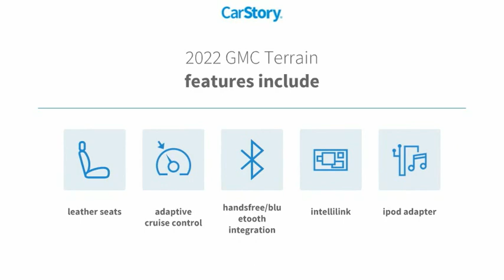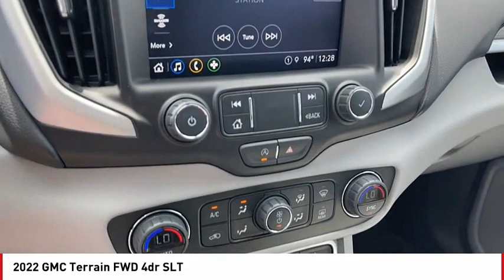2022 GMC Terrain San Angelo TX A22754A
2022 GMC Terrain FWD 4dr SLT

CARFAX 1-Owner, GREAT MILES 5,290! EPA 30 MPG Hwy/25 MPG City! Heated Leather Seats, iPod/MP3 Input, Back-Up Camera, Power Liftgate, Turbo Charged, GMC PRO SAFETY PLUS, TRANSMISSION, 9-SPEED AUTOMATIC 9T45... Alloy Wheels CLICK NOW! KEY FEATURES INCLUDE Leather Seats, Power Liftgate, Heated Driver Seat, Back-Up Camera, iPod/MP3 Input. Remote Trunk Release, Privacy Glass, Keyless Entry, Steering Wheel Controls, Electronic Stability Control. OPTION PACKAGES GMC PRO SAFETY PLUS includes (UKC) Lane Change Alert with Side Blind Zone Alert, (UFG) Rear Cross Traffic Alert and, (UD7) Rear Park Assist; in addition to standard (PDO) GMC Pro Safety (Also includes (KSG) Adaptive Cruise Control and (HS1) Safety Alert Seat. Vehicles built on or after July 4, 2022, will be forced to include (00S) Not Equipped with Lane Change Alert with Side Blind Zone Alert and Rear Cross Traffic Alert, which removes Lane Change Alert with Side Blind Zone Alert and Rear Cross Traffic Alert. Vehicles equipped with (00S) Not Equipped with Lane Change Alert with Side Blind Zone Alert and Rear Cross Traffic Alert will be eligible for later dealer retrofit to enable functionality. See dealer for details or the window label for the features on a specific vehicle.), AUDIO SYSTEM, 8 DIAGONAL GMC INFOTAINMENT SYSTEM includes multi-touch display, AM/FM/SiriusXM stereo, Bluetooth streaming audio for music and most phones, Android Auto and Apple CarPlay capability for compatible phones, advanced voice recognition, in-vehicle apps, personalized profiles for infotainment and vehicle settings (STD), ENGINE, 1.5L TURBO DOHC 4-CYLINDER, SIDI, VVT (170 hp [127.0 kW] @ 5600 rpm, 203 lb-ft of torque [275.0 N-m] @ 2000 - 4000 rpm) (STD), TRANSMISSION, 9-SPEED AUTOMATIC 9T45 Horsepower calculations based on trim engine configuration. Fuel economy calculations based on original manufacturer data for trim engine configuration. Please confirm the accuracy of the included equi